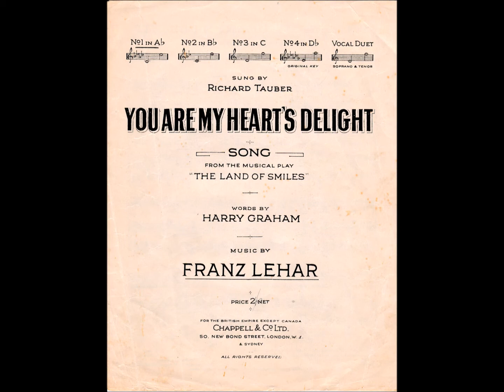SM - You Are My Heart's Delight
"Yours Is My Heart Alone" or "You Are My Heart's Delight" (German: "Dein ist mein ganzes Herz") is an aria from the 1929 operetta The Land of Smiles (Das Land des Lächelns) with music by Franz Lehár and the libretto by Fritz Löhner-Beda and Ludwig Herzer (de). It was for many years associated with the tenor Richard Tauber for whom it was written. The aria is sung by the character of Prince Sou-Chong in act 2. An American version of the show opened on Broadway in 1946 starring Tauber but it soon closed as Tauber had throat trouble. Published by Chappell & Co. London. Cost 2/- or 20c.